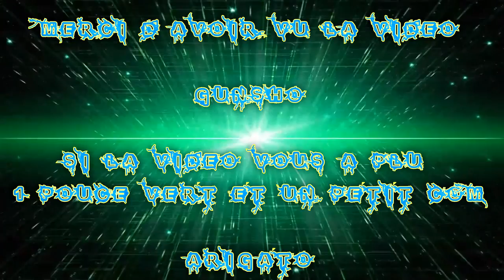[FR] GTA V | Grand Braquage Dernière Phase de la F.M.S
Pour aujourd'hui je vous présente un Braquage avec Mes Poto de la Fms Team ! Fun and peace :'D !

Info Complémentaire !

Enjoy !! Gunsho !!